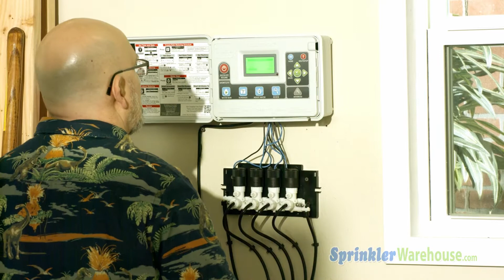EHC-01-04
Toro EHC-01-04 4 Zone Electric-to-Hydraulic Converter is available from SprinklerWarehouse.com. SKU#: EHC-01-04.